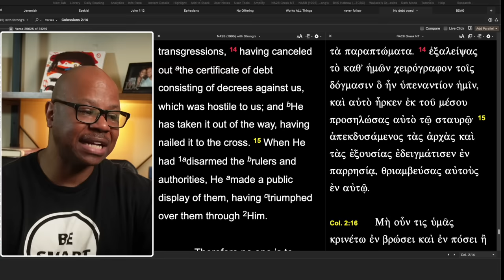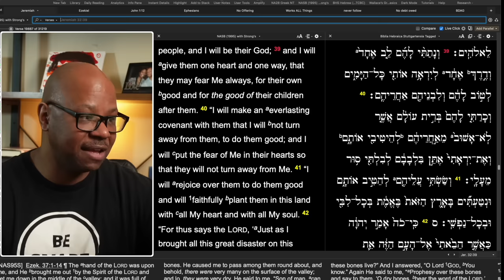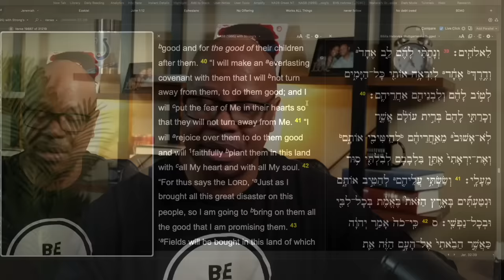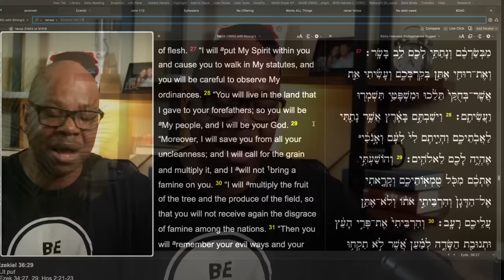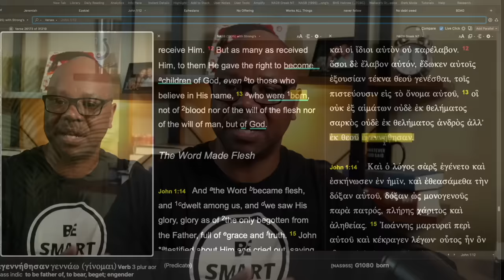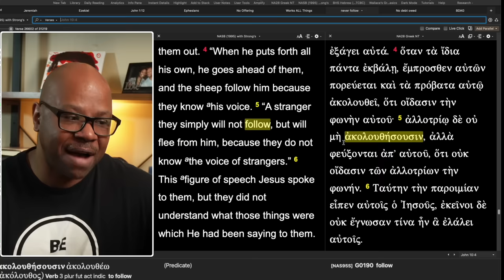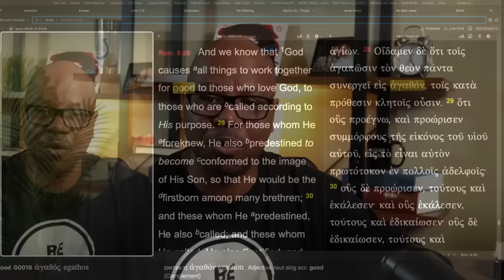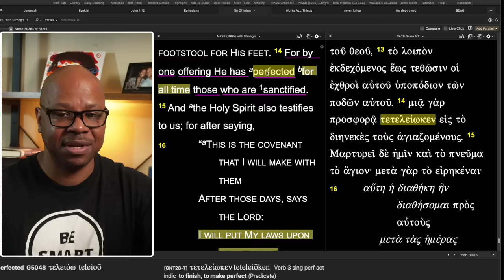Too many Christians miss this!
Wrong About Salvation